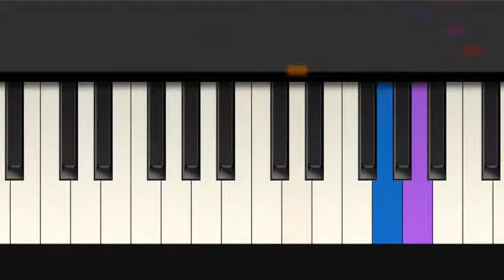Zelda's Lullaby - Koji Kondo - Tiny Piano